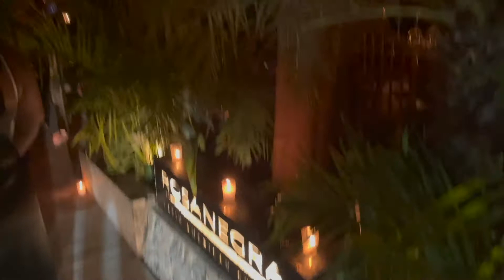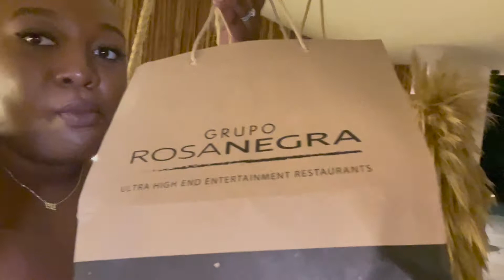Tulum, Mexico Vlog Part II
As most people, we were tortured last year with not being able to travel due to COVID 19, so recently, we took a 5 day vacation to Tulum, Mexico. This is PART II of our Tulum, Mexico Vacation. Hope you enjoy!!

What I use to film: iPhone 12, Ring light
& LuMee Case

If you love this video and can't wait to see more, hit the post notification button so you could be the first to watch our newly released videos. It is greatly appreciated.